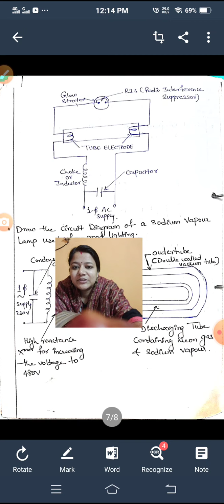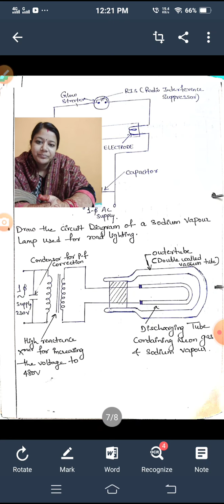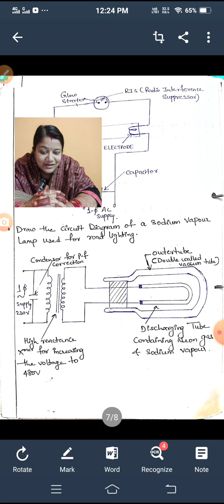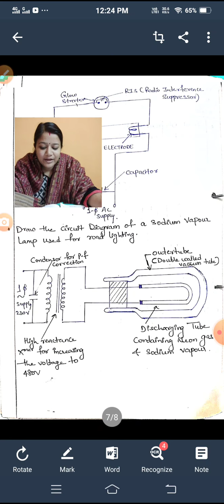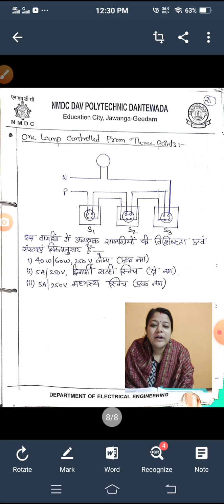LECT-5 EED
CHAPTER-3  DOMESTIC WIRING
CIRCUIT DIAGRAM OF FLOURESCENT TUBE TO BE OPERATED FROM 220V DC SUPPLY.
CIRCUIT DIAGRAM OF 40 W FLOURESCENT TUBE TO BE OPERATED USING GLOW STARTER.
SODIUM VAPOUR LAMP.
ONE LAMP CONTROLLED FROM THREE DIFFERENT POINTS.